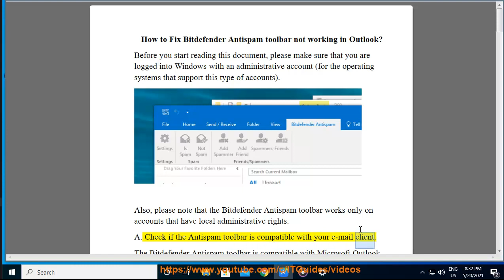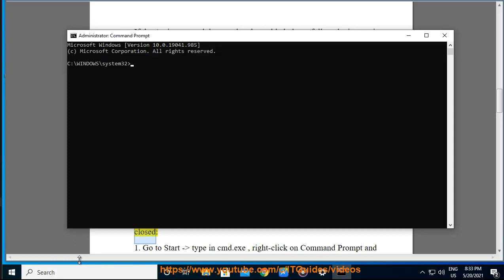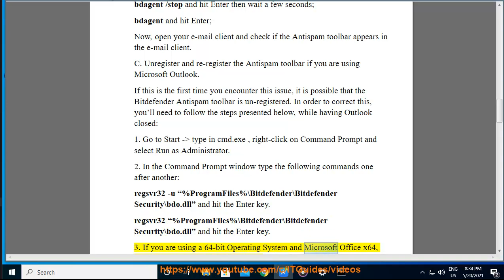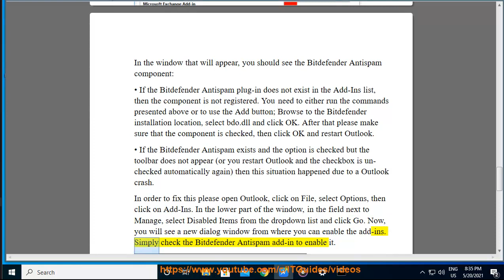Fix Bitdefender Antispam toolbar not working in Outlook/Thunderbird on Windows 10 (2023 updated)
Here's how to Fix Bitdefender Antispam toolbar not working in Outlook/Thunderbird on Windows 10. Hit & get started w/ Bitdefender later.

Here are some other ways to fix Bitdefender Antispam toolbar not working in Outlook/Thunderbird on Windows:

* **Check if the Antispam toolbar is compatible with your e-mail client.** Bitdefender Antispam toolbar is compatible with Outlook 2016, 2019, and 365, as well as Thunderbird 68 and newer. If you are using an older version of Outlook or Thunderbird, the toolbar may not work.
* **Make sure the Antispam module is enabled.** In Bitdefender Central, go to Protection - Antispam - Toolbar and make sure that the "Enable Bitdefender Antispam toolbar" option is checked.
* **Unregister & re-register the Antispam toolbar if you are using Outlook.** In Outlook, go to File - Options - Add-Ins. In the "Manage" list, find Bitdefender Antispam toolbar and click on it. Then, click on the "Unregister" button. After that, restart Outlook and click on the "Add-Ins" button again. In the "Manage" list, find Bitdefender Antispam toolbar and click on it. Then, click on the "Register" button.
* **Update Bitdefender Antispam toolbar.** In Bitdefender Central, go to Protection - Antispam - Toolbar and click on the "Update" button.
* **Contact Bitdefender support for help.** If you have tried all of the above steps and you are still having trouble, you can contact Bitdefender support for help. They will be able to troubleshoot the issue with you and help you fix the error.

ii. Here are some alternatives to Bitdefender Antispam toolbar for Thunderbird:

* **MailWasher Plus:** MailWasher Plus is a popular anti-spam program that can be used with Thunderbird. It offers a variety of features, including spam filtering, virus scanning, and email encryption.
* **SpamBayes:** SpamBayes is a free and open-source anti-spam program that can be used with Thunderbird. It offers a variety of features, including spam filtering, virus scanning, and email encryption.
* **Avast! Mail Security:** Avast! Mail Security is a commercial anti-spam program that can be used with Thunderbird. It offers a variety of features, including spam filtering, virus scanning, and email encryption.
* **ESET Smart Security Premium:** ESET Smart Security Premium is a commercial anti-spam program that can be used with Thunderbird. It offers a variety of features, including spam filtering, virus scanning, and email encryption.
* **McAfee Total Protection:** McAfee Total Protection is a commercial anti-spam program that can be used with Thunderbird. It offers a variety of features, including spam filtering, virus scanning, and email encryption.

When choosing an alternative to Bitdefender Antispam toolbar for Thunderbird, it is important to consider your needs and preferences. Some factors to consider include the features offered, the price, and the level of support.

iii. There are many alternatives to Bitdefender Antispam toolbar for Outlook. Some of the most popular alternatives include:

* **Microsoft Defender for Office 365:** Microsoft Defender for Office 365 is a cloud-based email security service that offers a variety of features, including spam filtering, virus scanning, and email encryption.
* **Symantec Endpoint Protection:** Symantec Endpoint Protection is a commercial anti-malware program that offers a variety of features, including spam filtering, virus scanning, and email encryption.
* **McAfee Total Protection:** McAfee Total Protection is a commercial anti-malware program that offers a variety of features, including spam filtering, virus scanning, and email encryption.
* **Avast! Antivirus Pro:** Avast! Antivirus Pro is a commercial anti-malware program that offers a variety of features, including spam filtering, virus scanning, and email encryption.
* **AVG AntiVirus Free:** AVG AntiVirus Free is a free anti-malware program that offers a variety of features, including spam filtering, virus scanning, and email encryption.

When choosing an alternative to Bitdefender Antispam toolbar for Outlook, it is important to consider your needs and preferences. Some factors to consider include the features offered, the price, and the level of support.